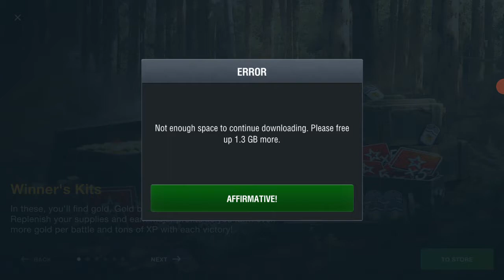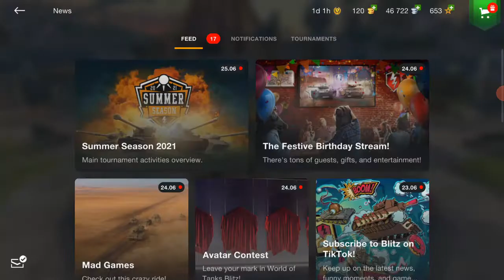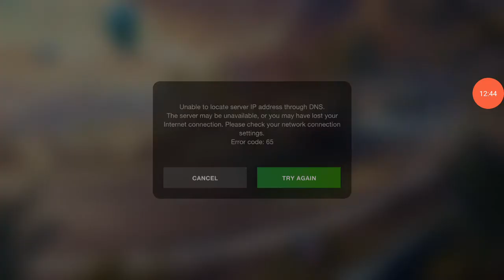WOTB Funny glitch at end